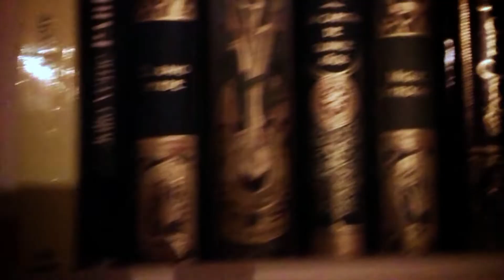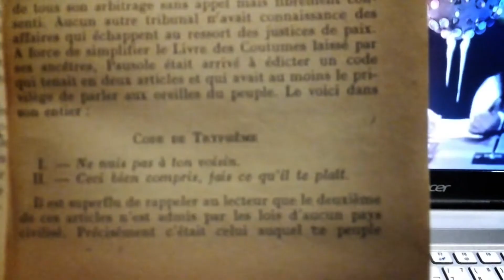LA ILUSIÓN DE LA LIBERTAD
Tercera conferencia de Gustavo Charif (沙里夫·古斯塔沃) en la University of Micro-Invertebrates and Macro-Brains de Singapur.

·中·

RECOMENDACIÓN:
Usar auriculares.

·中·

·中·

AGRADECIMIENTO ESPECIAL
Al pueblo de Singapur.

·中·